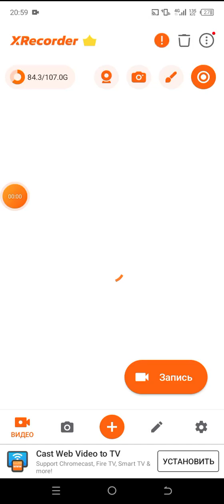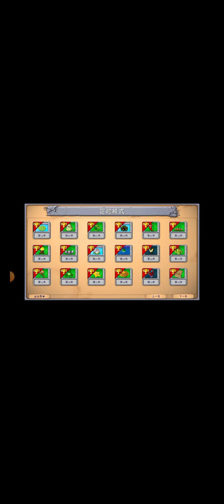25 октября 2024 г.